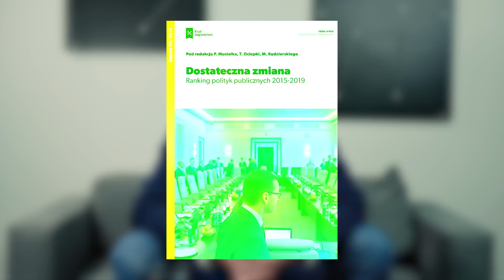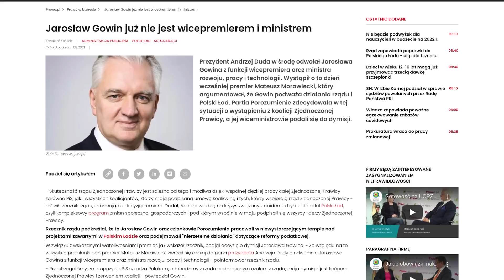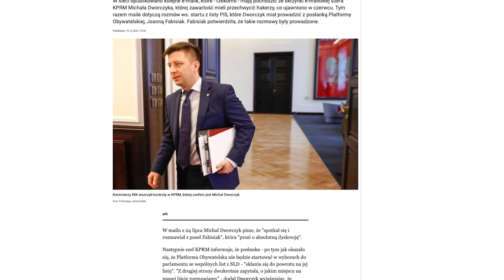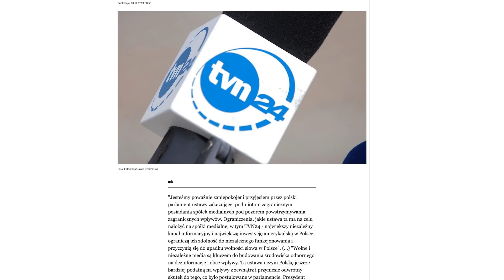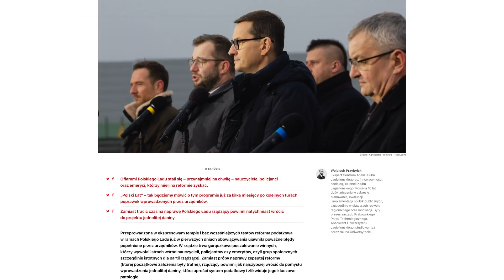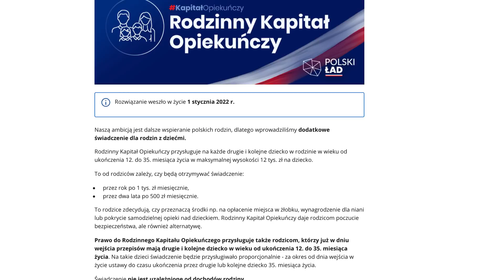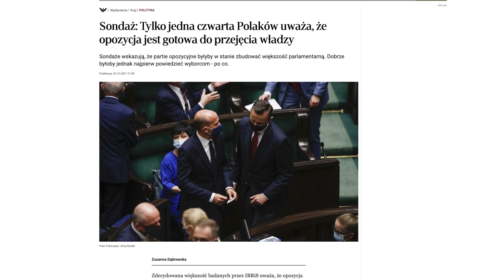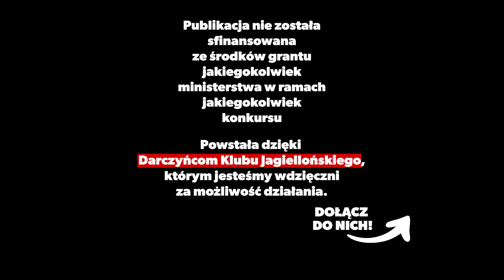Dlaczego PiS rządzi coraz gorzej? Polski ład, geopolityka, inflacja i COVID | Piotr Trudnowski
Kto miał zyskać na Nowym Polskim Ładzie, a –jak wszystko wskazuje – jednak stracił? Dlaczego Prawo i Sprawiedliwość rządzi coraz gorzej?

ZOBACZ TEŻ NASZ DRUGI KANAŁ Z DEBATAMI: @Klub Jagielloński - DEBATY